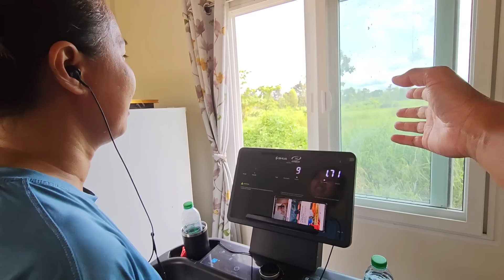จัดพื้นที่​ ! พี่เหน่งเริ่มจัดต้นไม้​ หน้าบ้านนาคาบุรี​ ทีมช่างเก็บงาน​หลังคา​ คอลเซนเตอร์โทรมาแบบนี